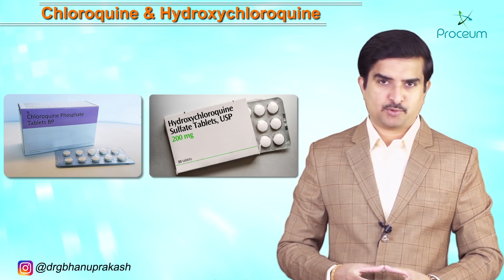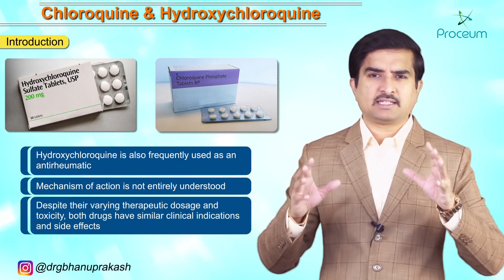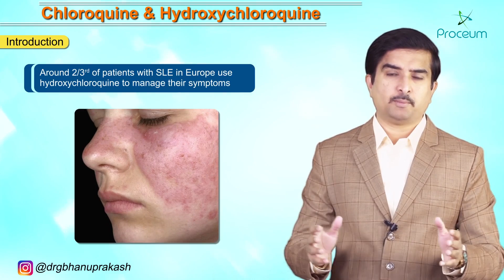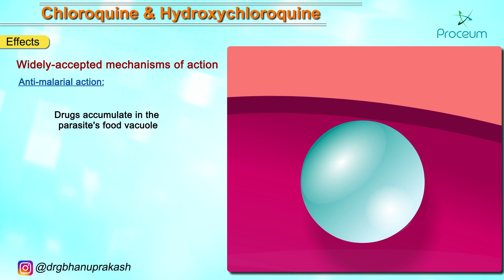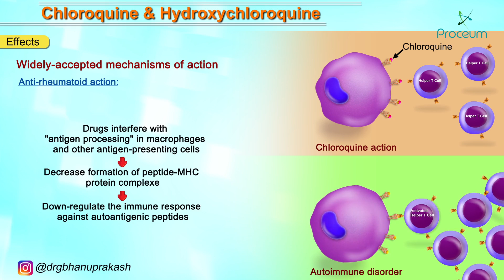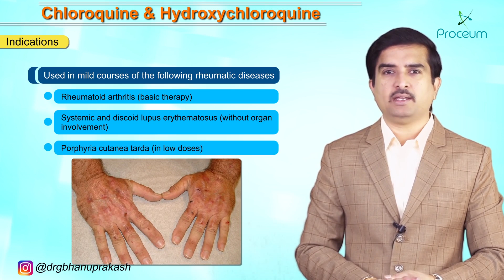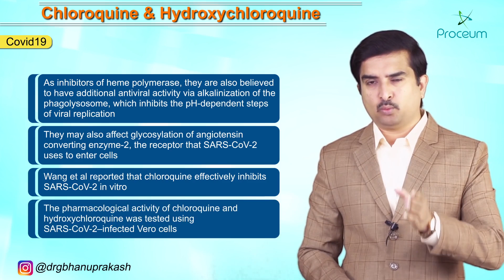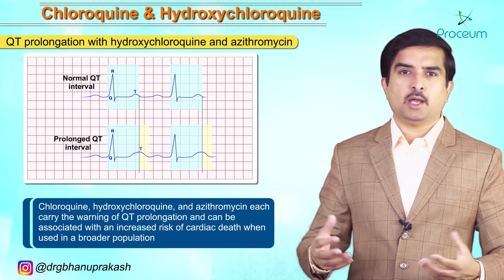Chloroquine and hydroxychloroquine - Things Everyone Needs To Know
Chloroquine and hydroxychloroquine

Introduction
Chloroquine and hydroxychloroquine are drugs derived from the quinoline molecule. Both are used as antimalarial blood schizonticides, and hydroxychloroquine is also frequently used as an antirheumatic. Their mechanism of action is not entirely understood. However, despite their varying therapeutic dosage and toxicity, both drugs have similar clinical indications and side effects. One of their most serious side effects is retinal toxicity, referred to as 4AQ retinopathy or chloroquine retinopathy, which must be screened for in all cases of long-term use.
The antimalarial drug chloroquine and its safer derivative hydroxychloroquine have been used since the 1940s to treat autoimmune disorders. Though the drug is rarely used for rheumatoid arthritis, around two-thirds of patients with SLE in Europe use hydroxychloroquine to manage their symptoms, and it is the only known therapy so far for primary Sjögren's syndrome, he says.
The findings have prompted many, including US President Donald Trump, to tout hydroxychloroquine as a game-changer in the fight against COVID-19. The US Food and Drug Administration has designated hydroxychloroquine for off-label, compassionate use for treating COVID-19, and WHO added the drug to its large global SOLIDARITY trial to test a variety of potential treatments. But virologists and infectious disease experts caution that the excitement is premature.

Effects
Widely-accepted mechanisms of action
Anti-malarial action: the drugs accumulate in the parasite's food vacuole (Within the vacuoles, the drugs are protonated and, thus, trapped.) → inhibit polymerization of heme into hemozoin and form the heme-chloroquine complex, which is highly toxic to the schizont → lyse membranes and kill the parasite
Anti-rheumatoid action: these drugs interfere with "antigen processing" in macrophages and other antigen-presenting cells → decrease the formation of peptide-MHC protein complexes → down-regulate the immune response against autoantigenic peptides

Side effects
Visual disturbances: in cases of long-term use, regular ophthalmological exams are recommended
• Irreversible retinopathy: the key fundoscopic feature is Bull's eye maculopathy
• Reversible corneal opacity
• Blurred vision
• Photophobia
Gastrointestinal: e.g., nausea with cramps (most common), anorexia, vomiting
Neurologic: e.g., sensorineural deafness, tinnitus, cranial nerve palsies, and myasthenia-like muscle weakness
Dermatologic: e.g., photosensitivity, pruritus, alopecia, bleaching of hair

Indications
Treatment and prophylaxis of malaria due to Plasmodium malariae, P. ovale, or susceptible strains of P. falciparum (not P. vivax)
Used in mild courses of the following rheumatic diseases:
• Rheumatoid arthritis (basic therapy)
• Systemic and discoid lupus erythematosus (without organ involvement)
Porphyria cutanea tarda (in low doses)
Covid19
As inhibitors of heme polymerase, they are also believed to have additional antiviral activity via alkalinization of the phagolysosome, which inhibits the pH-dependent steps of viral replication. They may also affect the glycosylation of angiotensin-converting enzyme-2, the receptor that SARS-CoV-2 uses to enter cells. Wang et al reported that chloroquine effectively inhibits SARS-CoV-2 in vitro. The pharmacological activity of chloroquine and hydroxychloroquine was tested using SARS-CoV-2–infected Vero cells. Physiologically based pharmacokinetic models (PBPK) were conducted for each drug. Hydroxychloroquine was found to be more potent than chloroquine in vitro. Based on PBPK models, the authors recommend a loading dose of hydroxychloroquine 400 mg PO BID, followed by 200 mg BID for 4 days.
QT prolongation with hydroxychloroquine and azithromycin
Chloroquine, hydroxychloroquine, and azithromycin each carry the warning of QT prolongation and can be associated with an increased risk of cardiac death when used in a broader population. Because of this risk, the American College of Cardiology has published a thorough discussion of the arrhythmogenicity of hydroxychloroquine and azithromycin that includes a suggested protocol for clinical research QT assessment and monitoring when the two drugs are coadministered.